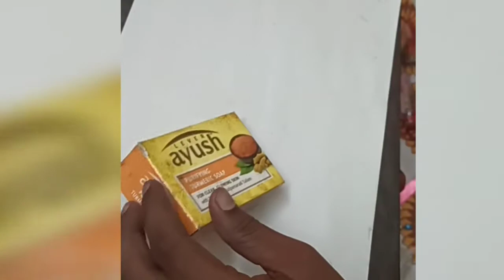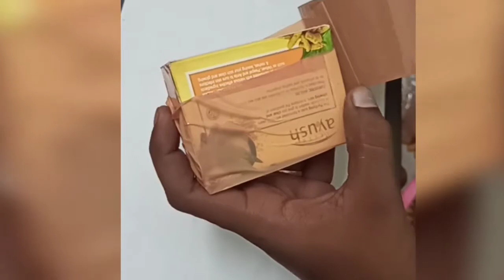How to pack pencilcarving part-2| How to tie ribbon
Vanakam makkalae!!!
This is my second part of my video about packing  pencilcarving bottles..I hope it will give you some ideas about packing bottles...Show ur luv by commenting about my vedio.. Thanks for  watching❤🥰.